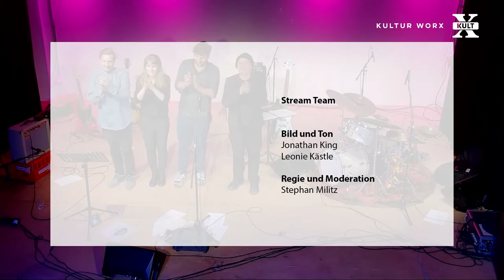Nicole Durrer Quartett | Kult-X in Kreuzlingen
Das Kult-X in Kreuzlingen präsentiert das Nicole Durrer Quartett. 𝗠𝗘𝗛𝗥 ↓

𝗕𝗲𝘀𝗲𝘁𝘇𝘂𝗻𝗴
Nicole Durrer – Vocals und Komposition
Adrian Egli – Gitarre und Komposition
Sandro Heule – E-Bass
Carlo Lorenzi – Drums

𝗗𝗶𝗲 𝗩𝗲𝗿𝗮𝗻𝘀𝘁𝗮𝗹𝘁𝘂𝗻𝗴
Zuletzt waren sie im November 2020 im Kult-X, und das Publikum war sehr angetan. Jetzt dürfen wir sie wieder begrüssen, unter ihnen auch den gebürtigen Kreuzlinger Adrian Egli.

Luftig rauh und heiser, dann klar und glockentonartig klingt die Stimme in der Klangwolke des Nicole Durrer Quartet. Die gefühlvollen und warmen Töne der Stimme tragen mit Gitarre durch virtuose unisono Lines, um dann in einem Wirbelwind von Drums und Bass in Improvisationen zu schwelgen.
Die Musik lebt von ruhigen und intensiven Kompositionen, die viel Freiraum für Improvisation und Gestaltung der Musiker lassen. Mal leise und plätschernd, mal kraftvoll und energiegeladen spielt das Quartet rund um die Sängerin Nicole Durrer auf.

0:00 - 38:54 Teil 1
38:55 - 50:50 Pause
50:51 - 1:48:38 Teil 2

Das Kult-X ist das Kulturzentrum in Kreuzlingen in der Schweiz. Wir bieten Kulturschaffenden und KünstlerInnen verschiedener Genres eine Plattform. Auf unserem YouTube Kanal streamen wir ab sofort regelmäßig Live Konzerte und Veranstaltungen.